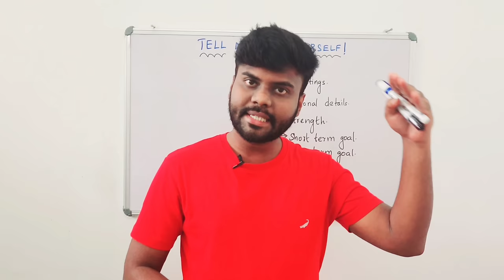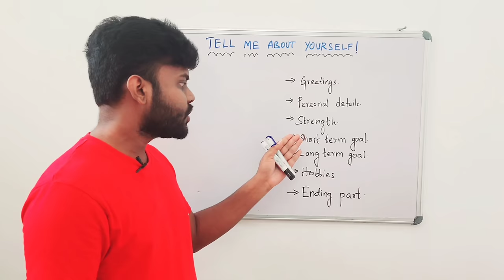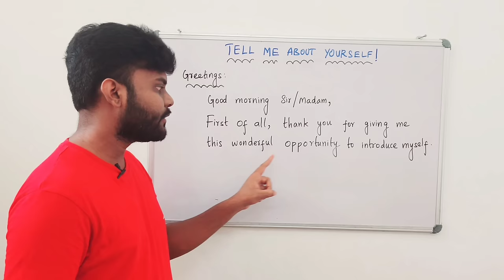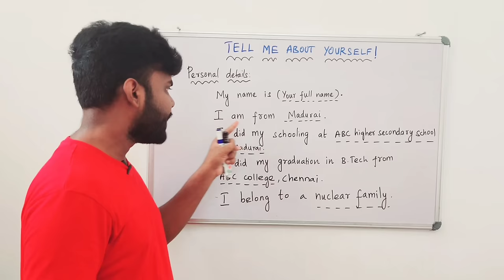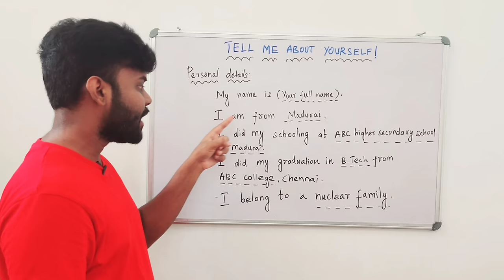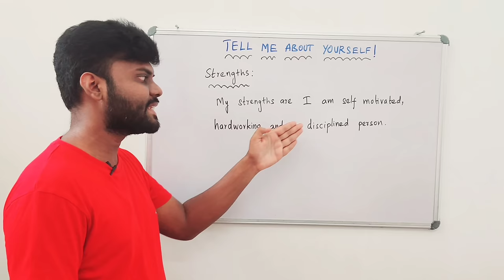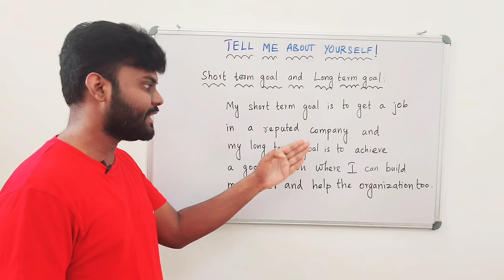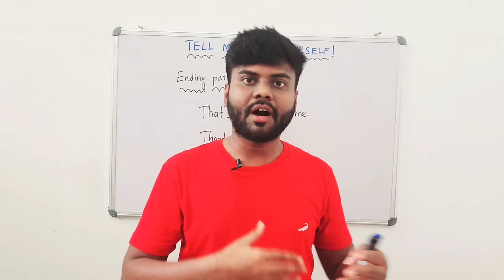Tell Me About Yourself In English | Simple Guide | Self introduction | How to Introduce Yourself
In this video, you will learn how to answer the Tell me About Yourself question in an Interview.
I have given example sentences which will help you to prepare your self-introduction for an interview, so that you can face the interview confidently.

 Spoken English courses in Tamil. Everyone can speak English easily. We are trying to use some tips and tricks to help school children and beginners.

Video Editing Maha Jc

Purchase this best :

Best mic under Rs800